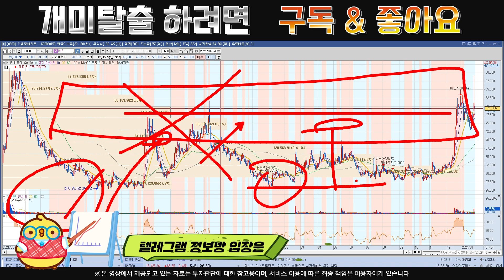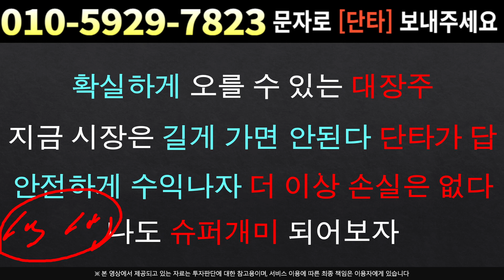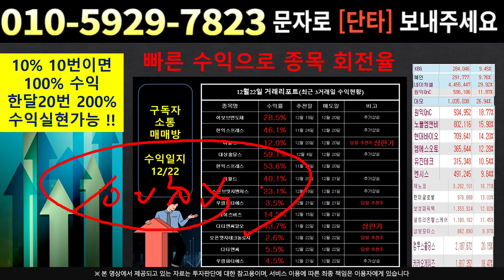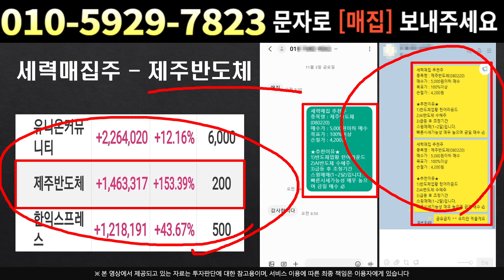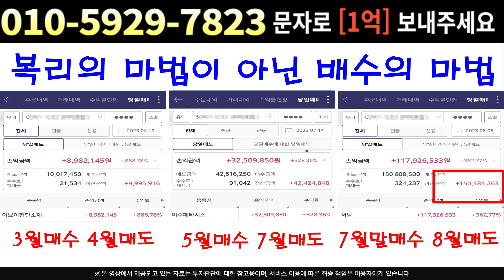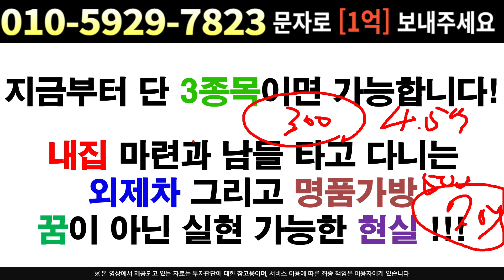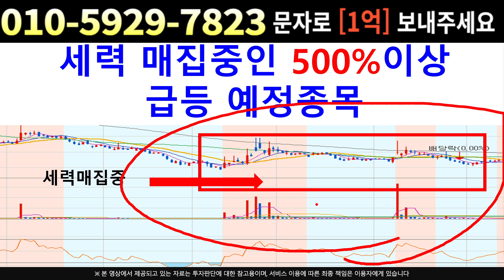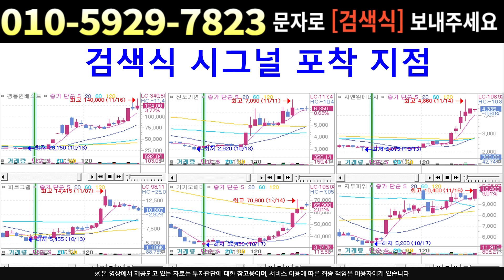[주식]HLB - 회사의 주가 상승 전략 ??! 경영진 생각보다 무섭습니다